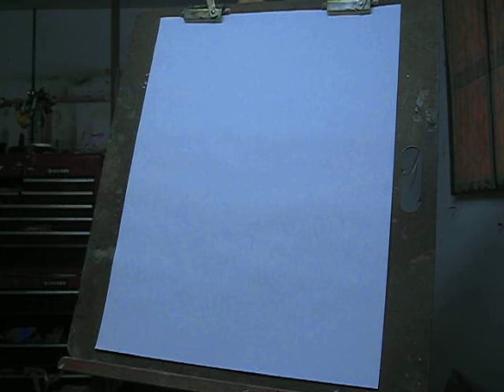_2988 She is going to.AVI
Pen on paper by abdellah akhdi